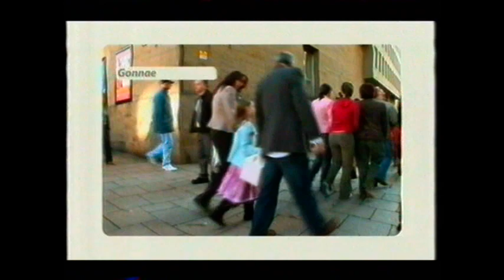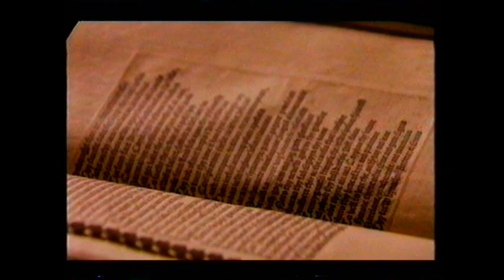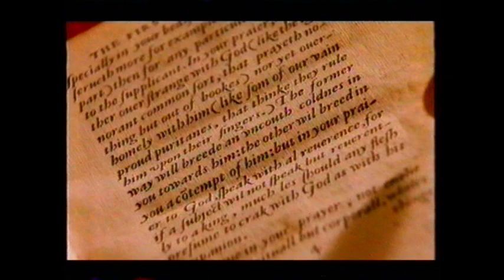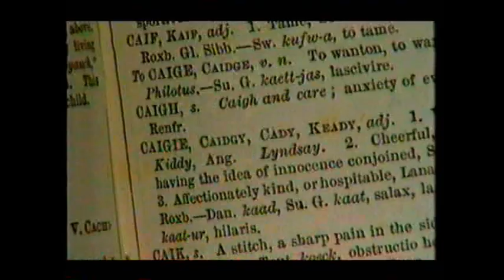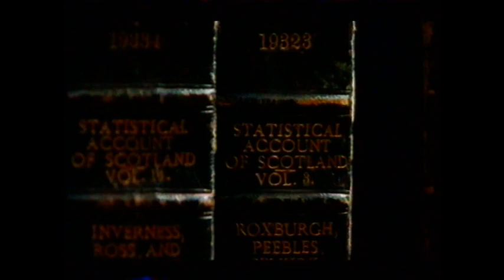Scots, pairt 2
Pairt 2 o a fower-pairt series fae Carl MacDougall, aboot the language's historie. Braidcast in 2006.